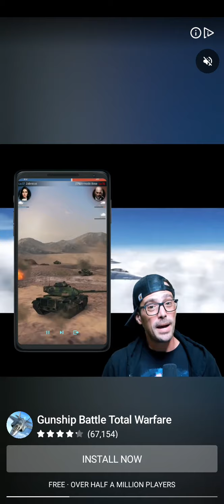minions rush on android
minions rush on android 2021